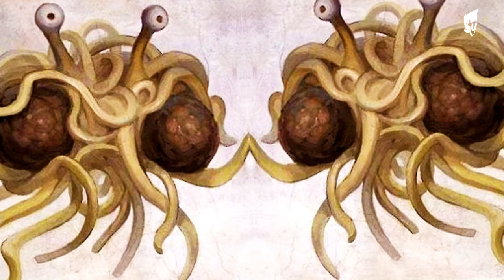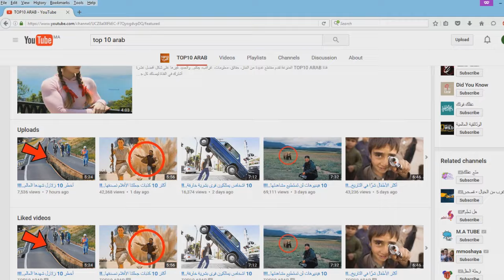5 مخلوقات غامضة تم تصويرها..!!!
5 مخلوقات غامضة تم تصويرها

بين كل فينة و أخرى نسمع أخبارا عن  مشاهدة مخلوقات غريبة أو التقاطها عبر الكاميرات  في مختلف أرجاء العالم . ك صياد كاد أن يصطاد وحشا صدفة. أو شخص عثر على أتر لقدم مخلوق عملاق بفناء منزله. على غرار ذلك فنحن لا نأخذ الأمر بجدية لأنه كما يعرف الجميع فإن بعض الناس يهوون اختلاق هذا النوع من الأساطير. لكن الأشخاص الذين سنعرض على هذا الفيديو كانوا محظوظين كفاية لحمل الكاميرات معهم ليلتقطوا أشرطة وصورا للمخلوقات الغريبة . ربما سيستطيع العلماء تفسير طبيعة هذه اللقطات المصورة و المثيرة للقلق وإلا فعليهم الإقرار بحقيقة وجود كائنات غريبة . في هذا الفيديو سنعرض عليكم 5  كائنات غريبة تم التقاطها بعدسة الكاميرا .

وصف الموضوع :
5 مخلوقات غامضة تم تصويرها..!!!
الموسيقى :
Procession - Puddle of Infinity